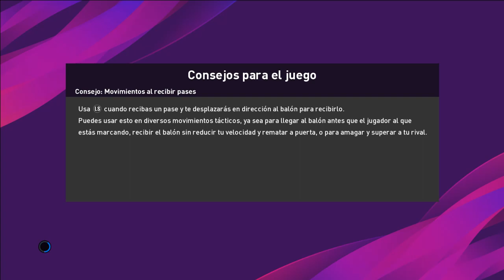THE ULTIMATE STAGE EN PES 2020!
Hola amigos y bienvenidos a un nuevo video, hoy les traigo un gameplay entre Manchester United y Liverpool, espero que lo disfruten.